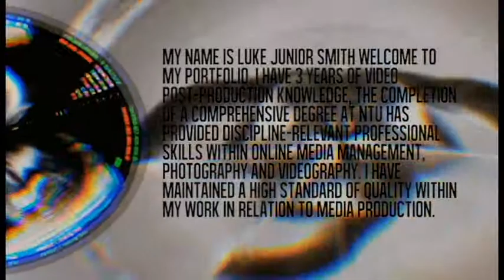Portfolio Introduction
My name is Luke Junior Smith welcome to my portfolio. I have 3 years of video post-production knowledge, The completion of a comprehensive degree at NTU has provided discipline-relevant professional skills within online media management, photography and videography. I have maintained a high standard of quality within my work in relation to media production.